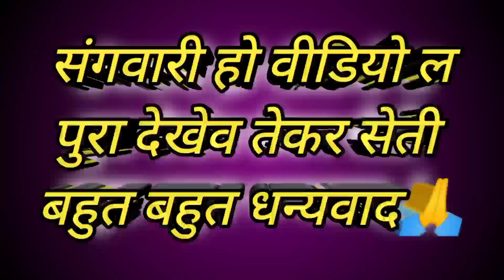Vlog- 83 हमर सुघ्घर होली तीहार!! सबके रंग रंग के look 🤣 dj me Dance 💃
Vlog- 83 हमर सुघ्घर होली तीहार!! सबके रंग रंग के look 🤣 dj me Dance 💃 @Malti nishad cg